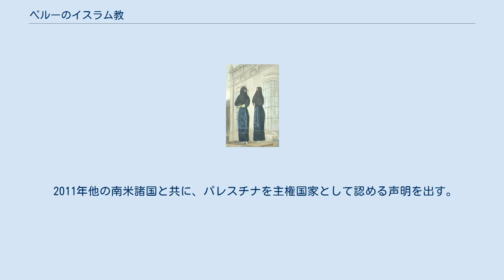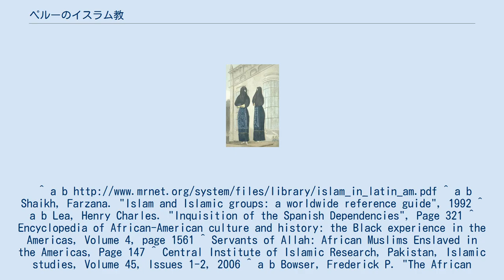ペルーのイスラム教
ペルーのモスク 本項目ではペルーのイスラム教について記述する。
 1980年以降の統計によると、首都リマを中心に総計5000人のムスリムがいるという。
今日ではほぼ全てがシリア人やレバノン人、パレスチナ人の血を引くものの、伝統的にスペイン系ムーア人の影響を受けてきた。
 ペルーのスペイン人支配者は1560年、「グアダラハラ出身のムーア人」とされるロペ・デ・ラ・ペーナ（アルバロ・ゴンサレスとも）にクスコで「イスラム教を広め実践した」として終身刑を言い渡したのみならず、投獄中はずっとサンベニート（懺悔の意を示す服）の着用を求めた。
 ペーナの仲間で「スペイン人フアン・ソラーノと黒人女性との間に生まれた」ムラートであるルイス・ソラーノも、イスラム教の布教により同様の有罪判決を受けたが、処刑を余儀無くされている。
 スペイン人の支配下で迫害が強まるにつれ、ムスリムはキリスト教に改宗したこともあり、最終的にはイスラム教が国内から消滅。
ペルー人宣教師のマクネアンは1911年、「ムスリムの大いなる進歩の観点から、アフリカ（の）土地に入り、同地を所有せよとの神命を受けた。我々はイスラム教の使徒が暗黒大陸を大いなる闇の中に覆い隠す前に、救い出さねばならぬ」と書いている。
 イスラム教は1940年代に再度国内に伝来。
第一次中東戦争によりパレスチナ系やレバノン系ムスリムがイスラエルからの迫害を避け、亡命してきたためである。
 ネーション・オブ・イスラムが1974年、ベリーズの支部を通してペルーからアメリカ合衆国へシロガネダラを輸入、主流派の魚市場に対するイスラム教の教えに基づいた代替物として売り出した。
 ムスリム共同体は1993年、首都にモスクを開いたものの、後に財政難から閉鎖を余儀無くされている。
もう1カ所モスクが建てられたが、同様の理由により閉鎖となった。
 建設中のバブ・ウル・イスラム・モスク ペルーイスラム協会やシーア派イスラムセンターを含め、国内でも少数に留まるイスラム教組織は全てリマにある。
 2007年にはイスラム武装組織の支持者が、ペルーを経由してアメリカ合衆国に入国したとのデマが流される。
 2011年他の南米諸国と共に、パレスチナを主権国家として認める声明を出す。
^ a b ^ a b Shaikh, Farzana. "Islam and Islamic groups: a worldwide reference guide", 1992 ^ a b Lea, Henry Charles. "Inquisition of the Spanish Dependencies", Page 321 ^ Encyclopedia of African-American culture and history: the Black experience in the Americas, Volume 4, page 1561 ^ Servants of Allah: African Muslims Enslaved in the Americas, Page 147 ^ Central Institute of Islamic Research, Pakistan, Islamic studies, Volume 45, Issues 1-2, 2006 ^ a b Bowser, Frederick P. "The African Slave in Colonial Peru", Page 251 ^ Louis Cardaillac, "Le Probleme Morisque en Amerique, Page 293 ^ The African Slave in Colonial Peru 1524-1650 (Stanford: Stanford University Press, 1974), 251. ^ a b c LAMU, History of Islam in Peru ^ Wherry, E. M. "Islam and Missions", 1911 ^ Curtis, Edward E. "Black Muslim Religion in the Nation of Islam", Page 105 ^